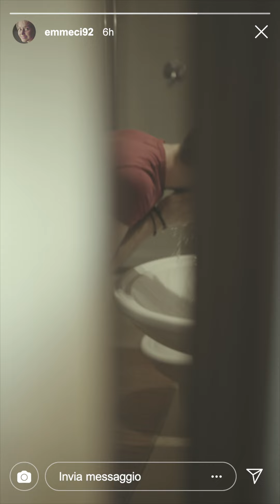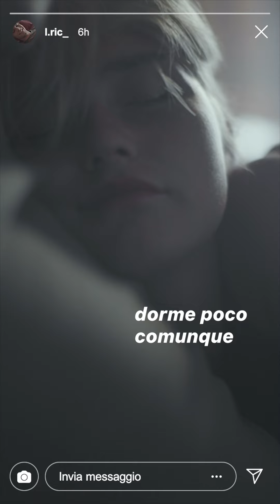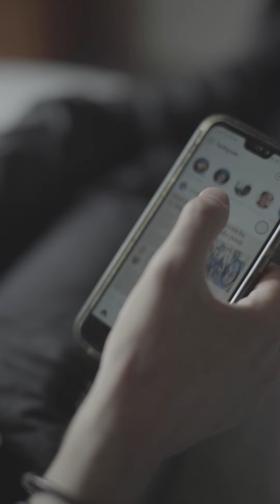Lost In Paradise - Lingua (Official Video)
Line-up:
Mattia Cavaliere (voce, chitarra ritmica)
Mattia Magrisi (chitarra solista)
Luigi Nasuti (basso)
Giovanni Galbiati (batteria)

Testo scritto da Mattia Cavaliere e Nasuti Luigi
Musica composta da Mattia Magrisi e Giovanni Galbiati

Prodotto da Sara Velardo per Minuta Productions

Registrato da Luca Ottoboni, presso Spazio Frequenze-Cantù
Mixato da Paolo Iafelice, Adesiva discografica - Milano
Masterizzato da Paolo Iafelice, Adesiva discografica - Milano

Regia: Mirko Salcia, WM Production

Edito da Bagana Records.